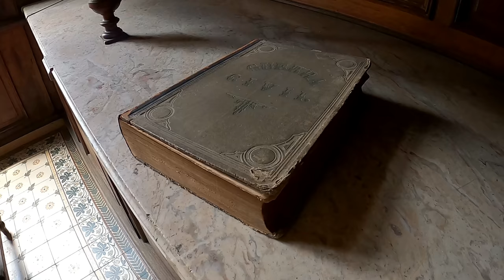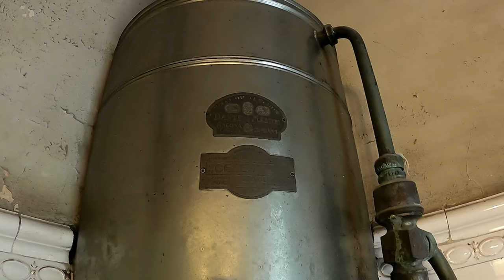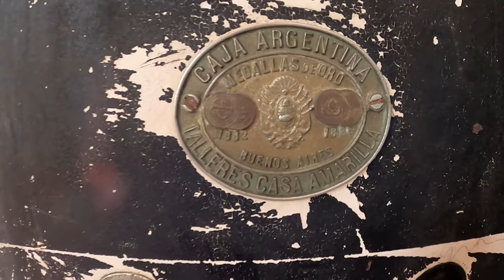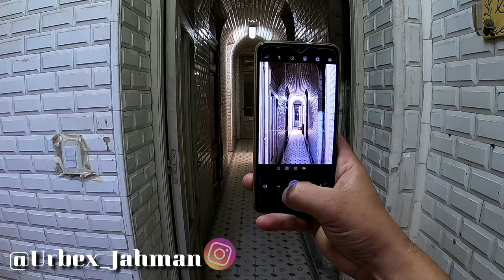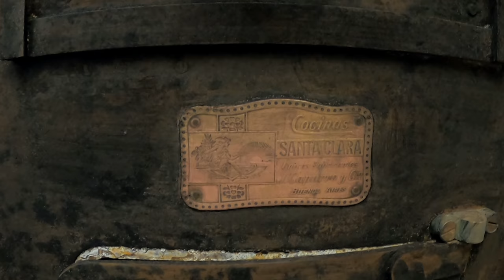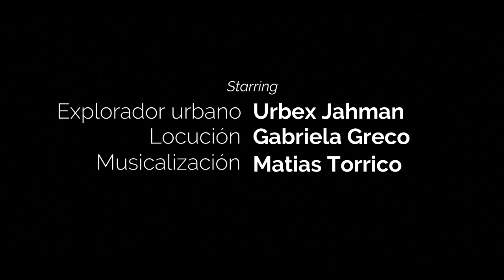Este Palacio sigue INTACTO después de 100 Años - PALACIO CECI - Villa Devoto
Muy buenas familia Urbex hoy van a recorrer junto a mi, uno de los palacios mas hermosos, antiguos e históricos de la ciudad de Villa Devoto, el Palacio CECI.
Un palacio que esta siendo recuperado y vos podes ser protagonista, hace como yo que saque mi entrada y fui a recorre esta belleza arquitectónica.
Pudimos hablar con uno de los responsable de esta iniciativa, el sr Diego Cabales que esta impulsado el rescate de este hermoso palacio, nos cuenta que no fue nada fácil llegar a como esta hoy el palacio, ya que se tuvieron que hacer muchísimas actividades de mantenimiento, limpieza de cada sector, permeabilizar techos, recuperar mobiliario de época y su restauración.
Todavía le falta bastante y todos los fondos que juntan con las entradas van destinada a la reparación y restauración del Palacio CECI, que es un patrimonio cultural, de interés arquitectónico y con mucho valor histórico para la ciudad de villa Devoto.
Para saber las fecha de los recorridos y conseguir tu entrada busca en Instagram la cuenta de Revista devoto.
Hacer estos tipos de video sinceramente me llena de felicidad, ya que siento que estamos dando lo mejor, para concientizar a las personas de que tenemos historia y patrimonios únicos, que muchas veces lo dejamos perder, y mientras se pierde el patrimonio también se pierde nuestra historia.
Es nuestro granito de arena, es nuestro arte y nuestra forma de ser.
valoremos y cuidemos y amemos lo que tenemos, enseñemos a nuestro hijos a respetar, ellos son nuestro futuro, es el futuro de Argentina, dejémosles historia, dejémosles algo.

Quiero hacer un agradecimiento especial a una mujer que colaboro por primera vez con nuestro canal, la sra Licenciada Gabriela Greco aunque ella no se dedica a la locución nos regalo su vos para este video, estoy muy feliz por lo logrado.
Psicóloga UBA Gabriela Greco
Agradecimiento a un integrante muy importante en la familia a Mattias Torrico que se encarga de la Musicalización impecable.